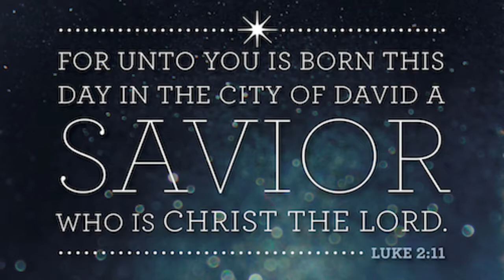2018 Christmas Candlelight Service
2018 Christmas Candlelight Service
First Baptist Church
Woodbury, TN